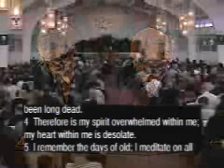Prayer Monolog Or Dialog by Chuck Smith